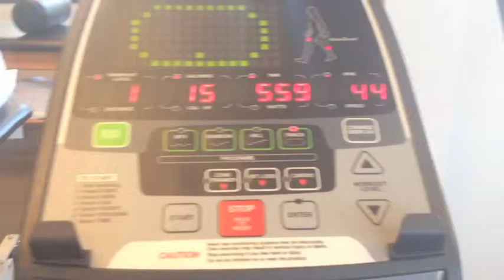PT Day 15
I'm gonna be honest-- today was a struggle.